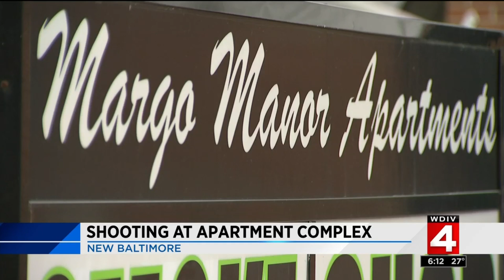News brief, 11/22/18, 6 p.m. update